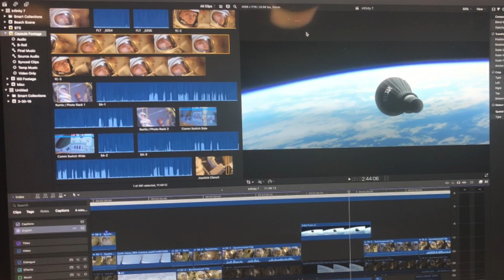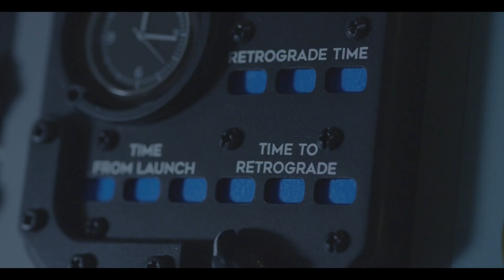Infinity 7 | Behind the Scenes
Behind the scenes look at the making of our short film, Infinity 7.